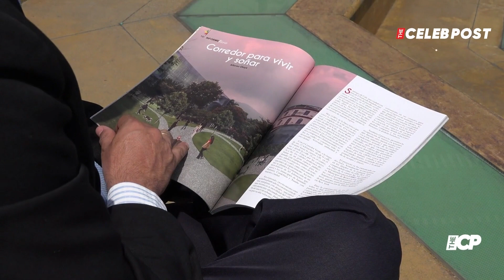Amber Heard moving to $1M desert home with 'hipsters' to 'get away' after trial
Amber Heard is reportedly planning to leave her home to move to family property to blow off some steam after traumatic Johnny Depp trial. As per Mirror.co.uk, the 36-year-old star will take daughter Oonagh to a three-bedroom home in ­Joshua Tree. The home costs $1 million.